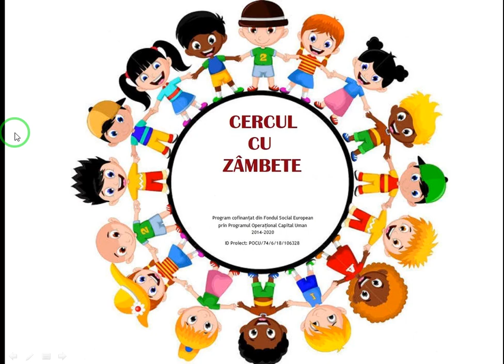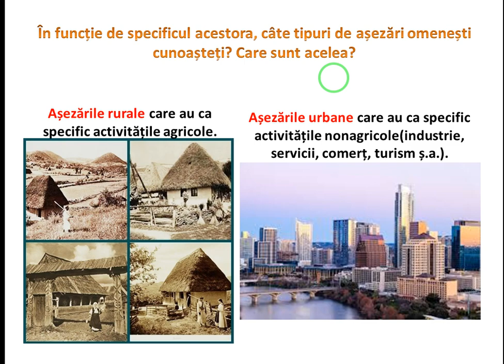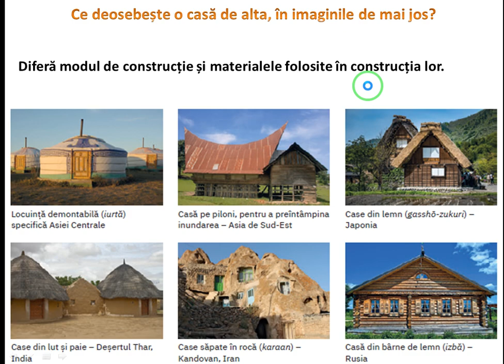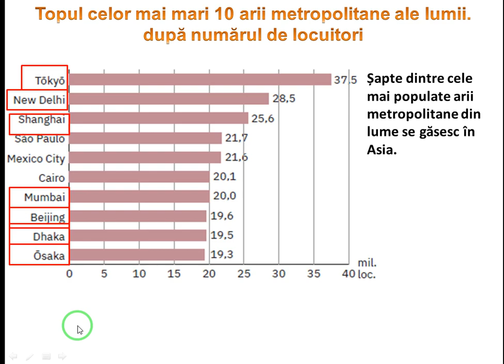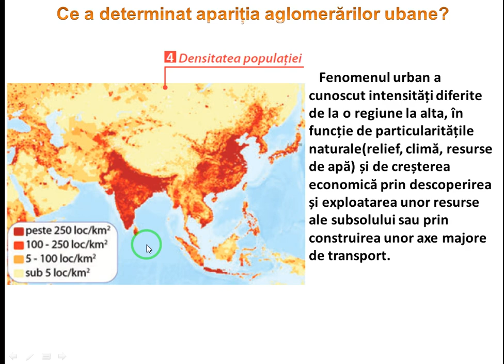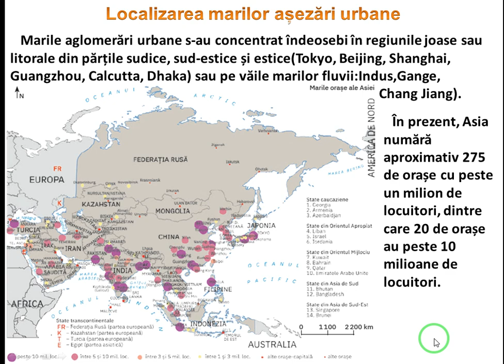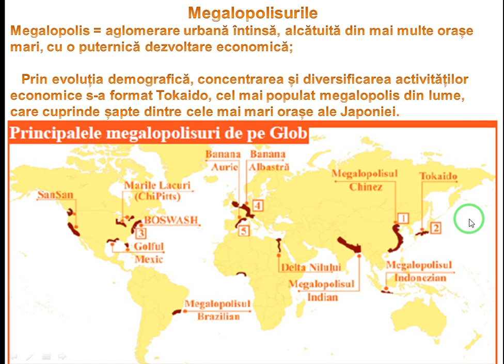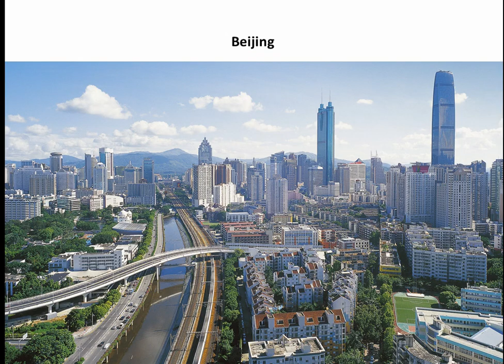Asia - mari aglomerări umane - lecție de geografie - geografia continentelor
V-am pregătit un nou material, o lecție mixtă(recapitulare-învățare) cu tema : Asia - mari aglomerări umane.

Sarcina de lucru nr.1(min. 1:00):
Pe baza hărții, întocmește un tabel în care să se regăsească, în ordinea descrescătoare a numărului de locuitori, cele mai mari state din Asia.Tabelul va avea patru coloane(ca  în exemplu).

Sarcina de lucru nr.2(min.8:45):
 - intrați pe site-ul Seterra sau pe aplicația Seterra;
 - accesați harta  Asia – Orașe și rezolvați-o!
Adăugați, în secțiunea de comentarii ,scorul și timpul obținut.
   Să vedem cine va face 100% în cel mai scurt timp.
   Succes!